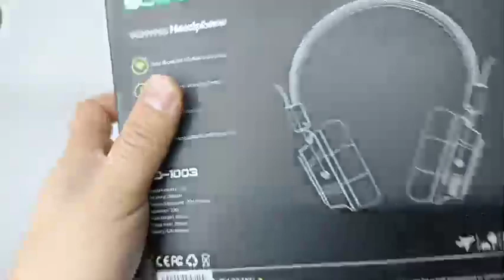Quloqga qulay quloqchin / Sodo SD1003 / O`zbek tilida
Quloqga qulay quloqchin

➖Bluetooth versiyasi: 5.0V
➖Bluetooth ishlash diapazoni: 10m
➖Quloqchin zaryadi 14 soatga yetadi
➖Quloqchin 2 soatda to'liq quvvatlanadi
➖Faqat 1A sifatli zaryadkada zaryadlash kerak
➖Mode: Bluetooth, Aux, Fm, Micro SD card
➖Bandi egiluvchan sinip ketmaydi